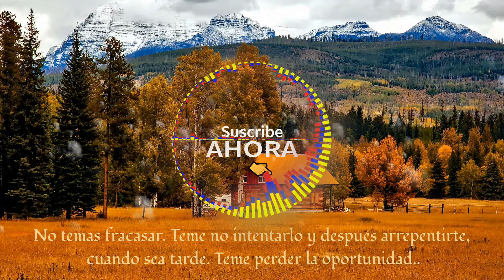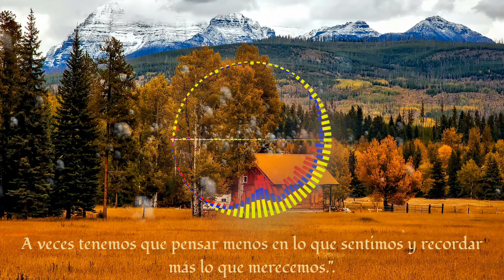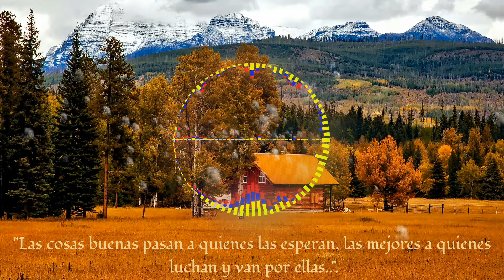▶️ INOSSI - Runaway │[No Copyright Music]│[Free Copyright]│[Royalty Music]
No copyright music, free copyright, free copyright music, royalty music, background music for videos.

 🔔 Activate Notifications

🗳️Leave your comment /Deje su comentario

🎼 Track Info:

→Title: Runaway
→ Artist:INOSSI
→Genre:House

 📤 Contact the Artist:

Background Image provided by Pixabay

music no copyright no limit
music no copyright action sport,
music no copyright background action,
music no copyright beach
no copyright music youtube
no copyright music playlist download
no copyright music on youtube use music without copyright
video background
background song
background video
royalty song
royalty free
royalty free lofi